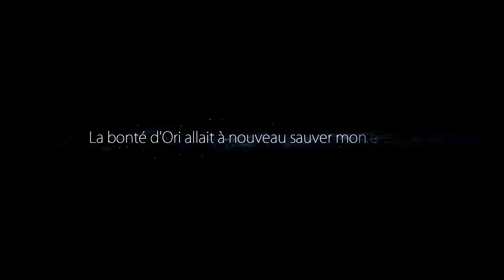"Quel chouette méchant !" | Ori and the Blind Forest - Episode 8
Bienvenue dans un épisode riche en émotion !

Bon visionnage,
aKouaK !